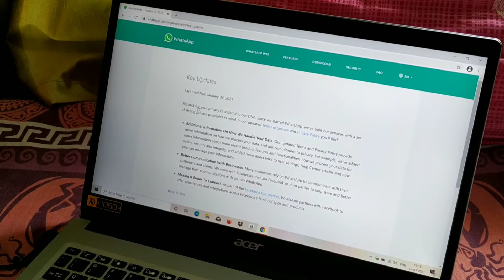WhatsApp से हमे कितना खतरा है ? Telegram or Signal Is More Secure? WhatsApp Should Ban?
This is a very Important video for everyone. so please watch the video till the end and try to share the video with your friends and family.